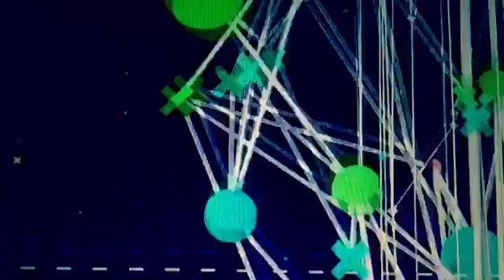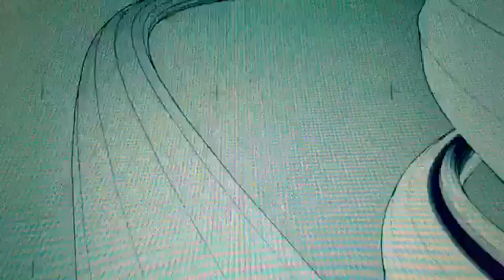jon dishon soundscapes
new age ,soundscape, relax, ambient, synth , meditation